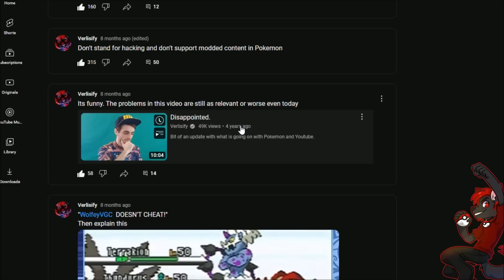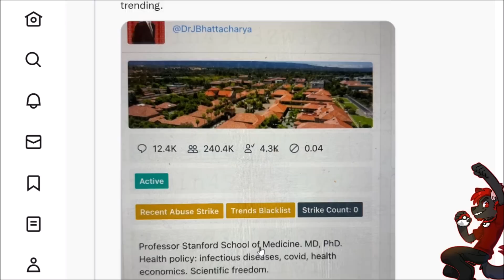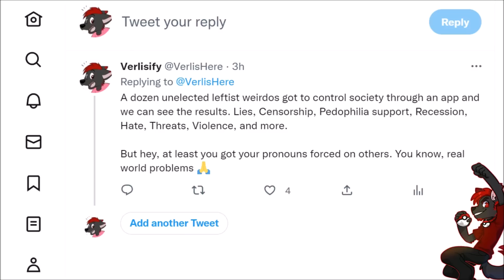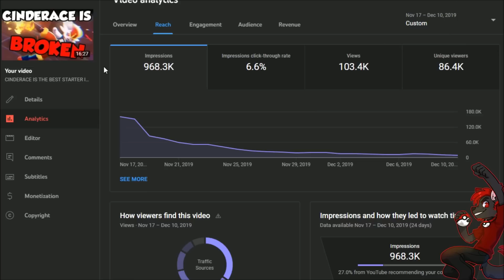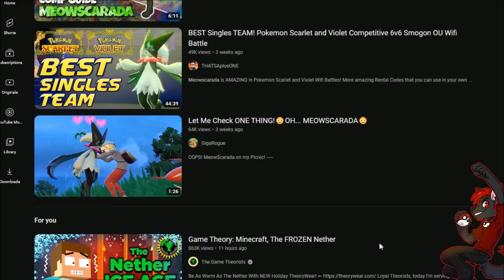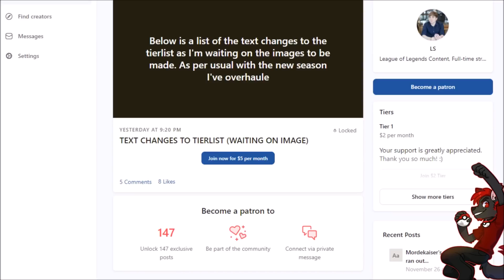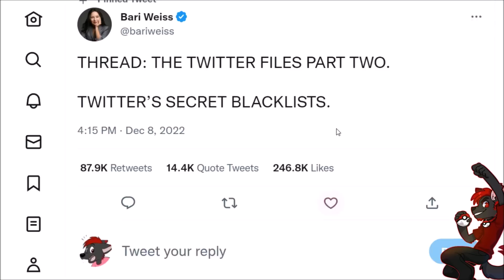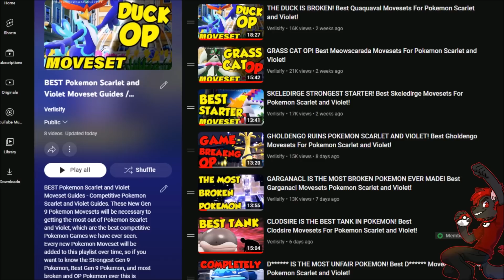Weird Times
Channel update for things going on with Pokemon, Youtube, Social Media, and More.